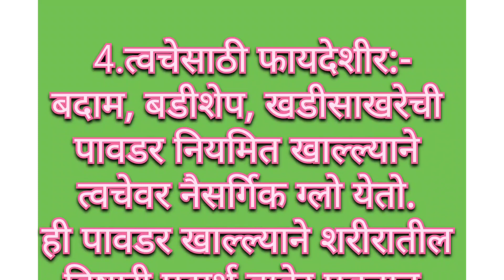बदाम-बडीशेप-खडीसाखरेची १ चमचा पावडर रोज खाण्याचे फायदे||Ojaswi Kitchens Marathi